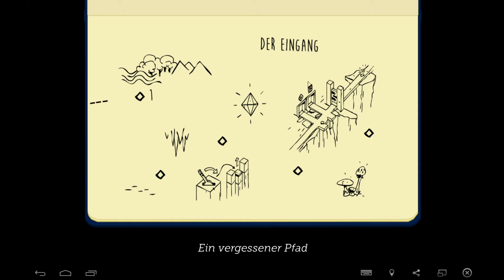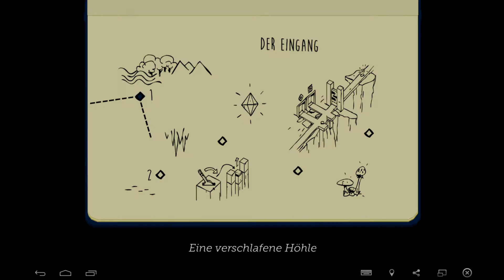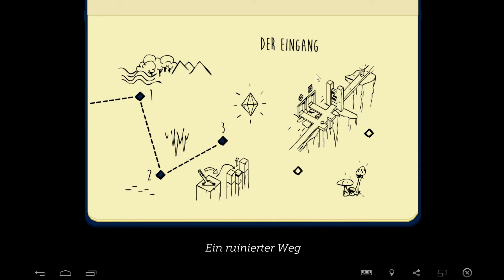Lara Croft GO - 1. Der Eingang, alle Level, deutsch